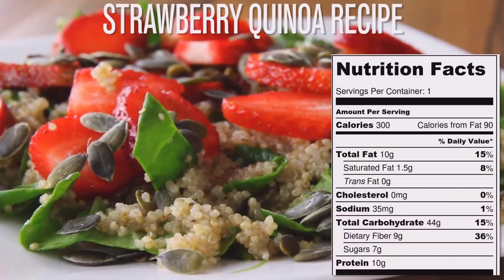Strawberry Quinoa Salad || Omelet Burrito || Apple and peanut butter Quinoa recipe. Quick recipes.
Strawberry Quinoa Salad || Omelet Burrito || Apple and peanut butter  Quinoa recipe. Quick food recipes.
This is the most delicious Strawberry Quinoa Salad made with massaged kale, fresh strawberries, quinoa, cucumber, feta cheese, and a delicious creamy balsamic dressing.
Cook 1 cup quinoa; let cool. Soak 1 thinly sliced shallot in ice water, 10 minutes. Drain and toss with the quinoa along with 2 cups baby spinach, 1 cup diced strawberries and 1/4 cup chopped salted almonds. Whisk 2 tablespoons each sour cream, olive oil and cider vinegar with 1 teaspoon each sugar, poppy seeds and kosher salt; season with pepper. Toss the quinoa salad with the dressing. Let stand 10 minutes.
Learn how to make this easy Breakfast burrito Omelet Recipe.
Breakfast can sometimes get boring. But let’s mix things up with this simple Breakfast Burrito Omelet Recipe. It’s basically an omelet inside of a tortilla. It’s much easier than it sounds. Let me show you.

The first thing is to choose your omelet ingredients. Get creative. Use what’s on hand. One tip for making omelets easy to prepare is to have all the ingredients/fillings ready to go. You can fill your fridge the night before with your prepped omelet makings, so you’re ready to go in the morning.

For this one, I chose salsa, black beans, two cheeses, butter and of course, salt, pepper, and other herbs.
HOW TO MAKE AN OMELET
Begin by cracking two eggs (this recipe makes one omelet) into a container. Add to the eggs 2 tablespoons of water.
The water acts as a heat barrier helping the eggs not to cook too quickly, it kinda lightens them up a bit too.

I go ahead and add my salt, pepper and herbs/seasonings now.
Beat it all together until combined.
Now to the stove. We’re using a flour tortilla to wrap it all up in at the end, so it’ll need to be pliable, easier to roll. Heat your omelet pan over a medium-medium high heat. I use an iron skillet for my eggs. Non-stick is preferable, and works like a charm, but I’m hard headed I suppose. I like my iron skillet.

Once the pan is ready, lay the tortilla in the pan and warm on each side for 5 seconds, then set the tortilla aside on a plate to wait for the rest of the gang. If you’d like, cover with a cloth or lid to keep warm.